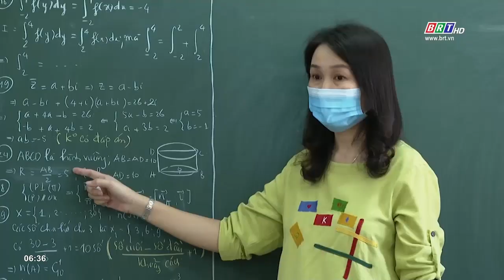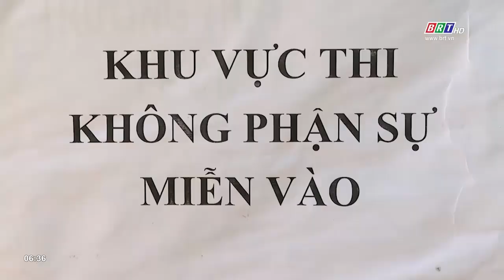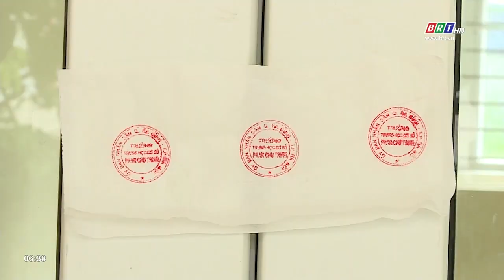BR-VT: Sẵn sàng cho kỳ thi tốt nghiệp THPT 2021 | BRTgo